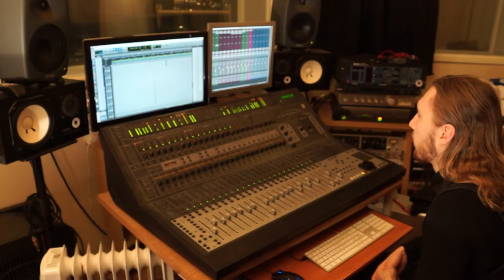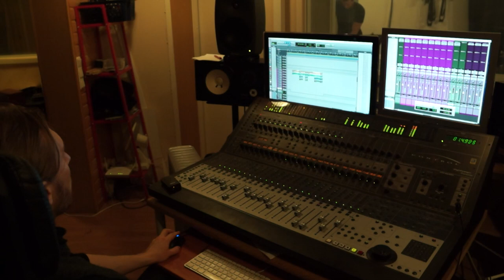BATTLE BEAST - Battle Beast (OFFICIAL TRAILER)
Official Trailer for Battle Beast's self-titled second album.